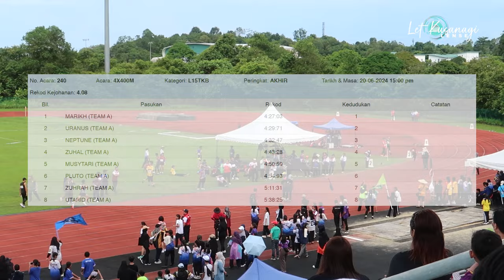KEJOHANAN OLAHRAGA SMK MUARA TUANG | 4X400 METER L15TKB AKHIR